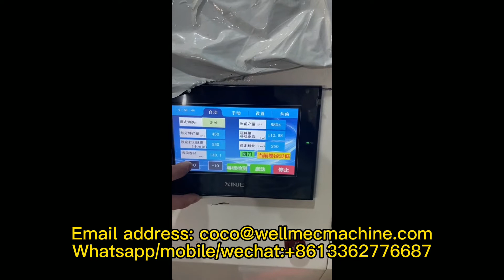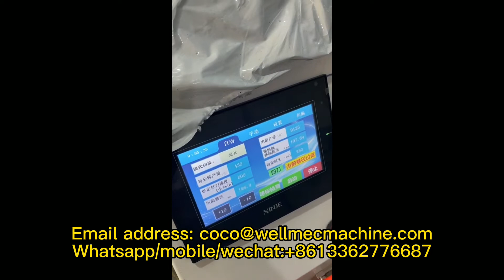Fully automatic Sharp bottom Kraft paper bag making machine